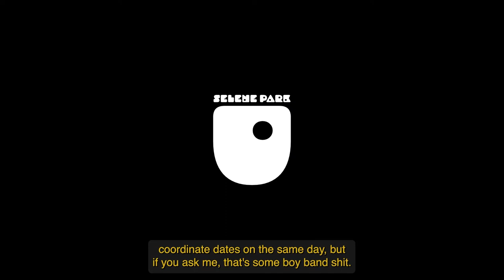Selene Park - U (Official Music Video)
@The debut single by Baltimore's newest boyband, Selene Park!

Shot by: Ali Truman
Directed by: K. Wood$
Edited by: Juba
Narration by: Kar
Styling by: Keombae
Album Cover by: Tokyo Damo
Skating by: @Ohthtsfifi
Production Assistance by: Jada Rambert @remij44